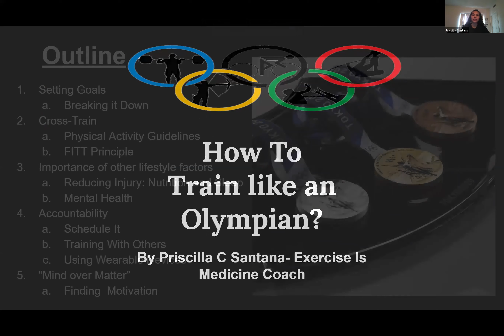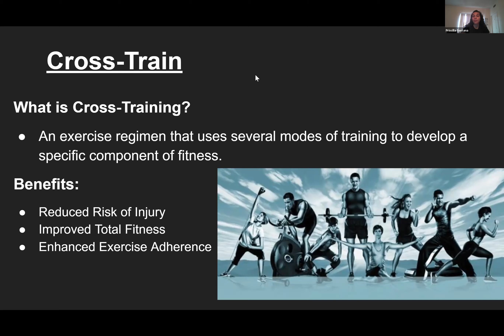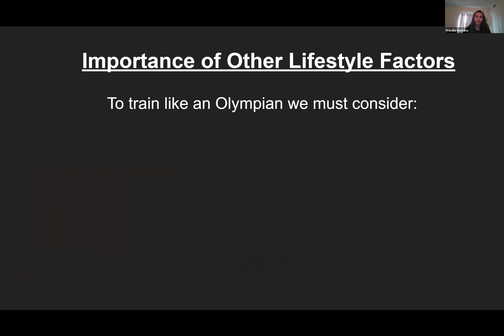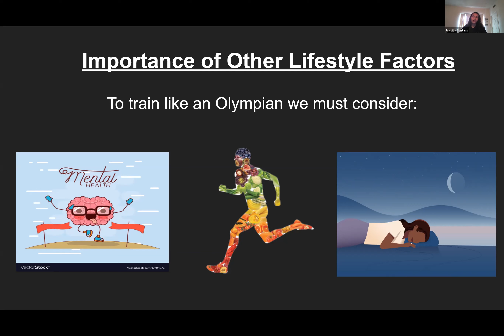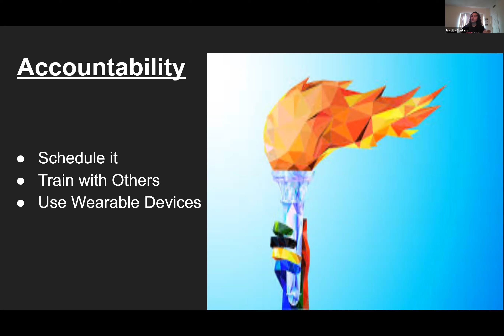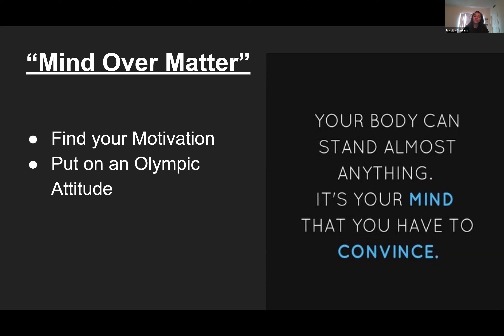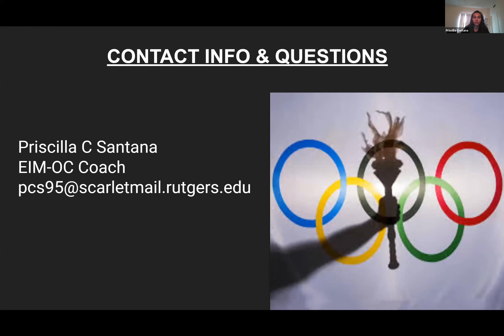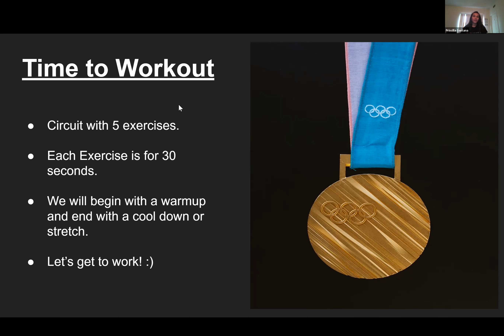How to Train Like an Olympian with Priscilla Santana SEBS’20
Although Olympians are elite athletes, the rest of us can take pointers from them on how to achieve our goals and lead healthy lives. In this webinar, Priscilla Santana SEBS’20 will provide tips on how Olympic athletes set goals, cross-train, get enough sleep, eat the right foods, prioritize their mental health, and find motivation to train toward their goals. There will be a 10-minute workout at the end of the presentation. Please wear comfortable clothing and shoes to participate!